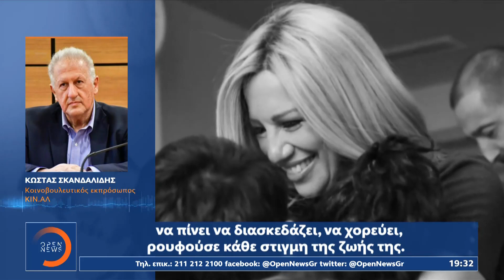Συγκινητικό αντίο του κόσμου στη Φώφη Γεννηματά | Κεντρικό δελτίο ειδήσεων 28/10/2021 | OPEN TV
Στο πρώτο νεκροταφείο, στον οικογενειακό τάφο, αναπαύεται από χθες η Φώφη Γεννηματά. Η Ελλάδα την αποχαιρέτησε σε κλίμα βαθιάς συγκίνησης, συγκλονισμένη από το αντίο των τριών παιδιών της και σήμερα απλοί πολίτες πέρασαν από το μνήμα της για να αφήσουν ένα λουλούδι και να πουν ένα πιο προσωπικό ύστατο χαίρε.